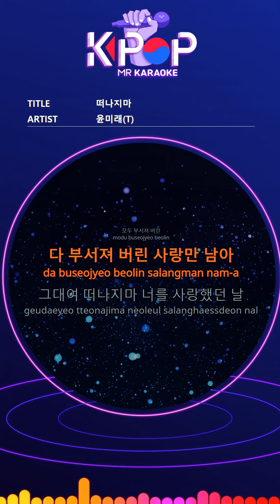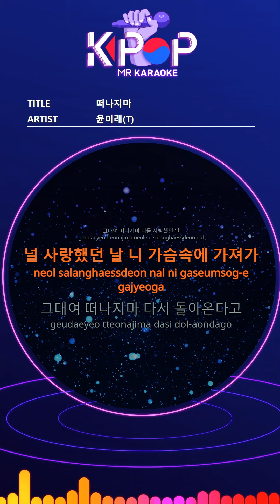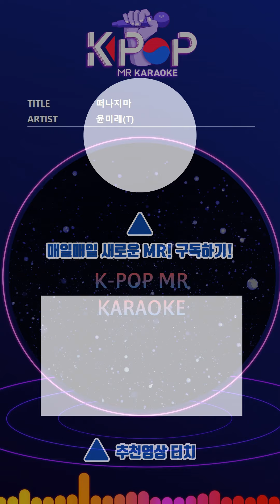[KPOP MR 노래방] 떠나지마 - 윤미래 (With Melody Ver.)ㆍPlease Don't Go - T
[Eng-Sub]

I'm only looking at the clock
I felt like my heart was going to burst
I'm the only one of you
Please don't leave
1 minute 2 minutes 5 minutes 10 minutes
My heart keeps getting nervous
In the chilled coffee flavor
My tears flow down
Oh you leave and I leave
Leaving the music in the lights
All broken
Only love that has broken up remains
Don't leave me, the day I loved you
Take the day I loved you in your heart
Don't leave me, you're coming back
Tell a lie that you're coming back
Last favor
What do you do after a day or two
I keep thinking about you
Like the scene in the movie
All broken
Last favor please favor

ⓒMusicen. MR